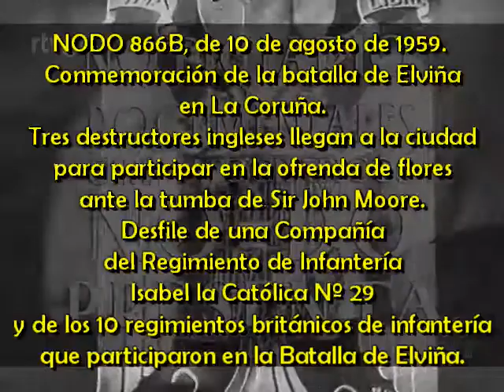1959 08 10 NODO 866B La Coruña Conmemoración batalla Elviña Ofrenda flores en tumba Sir John Moore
NODO 866B, de 10 de agosto de 1959.
Conmemoración de la batalla de Elviña en La Coruña.
Tres destructores ingleses llegan a la ciudad para participar en la ofrenda de flores ante la tumba de Sir John Moore.
Desfile de una Compañía del Regimiento de Infantería Isabel la Católica Nº 29 y de los 10 regimientos británicos de infantería que participaron en la Batalla de Elviña.